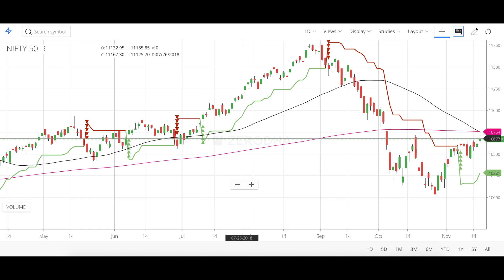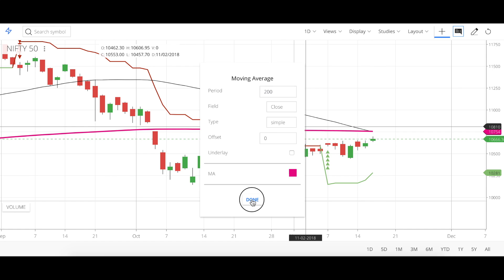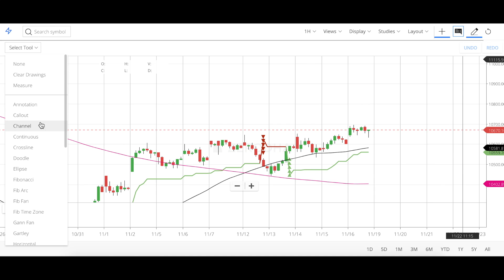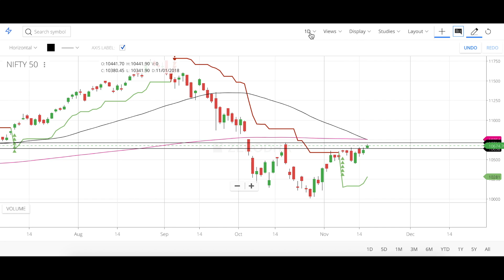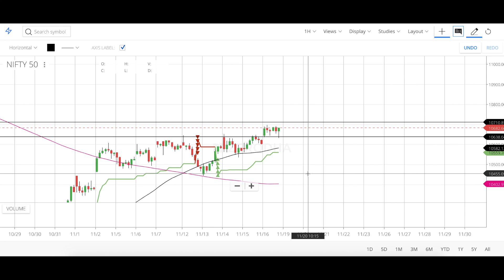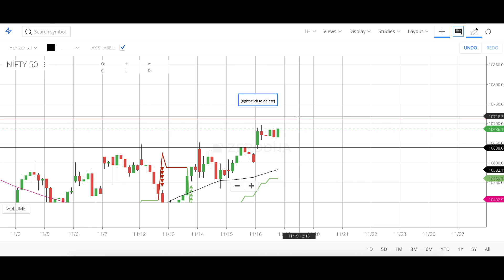🔴 Live Nifty Chart Analysis !!! 50 Point की तैयारी !!!💰💰